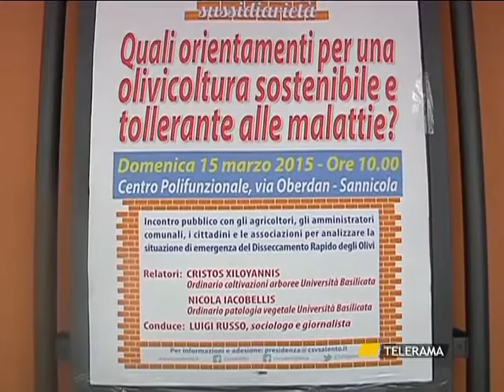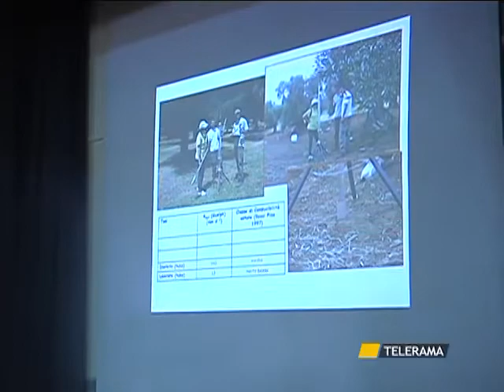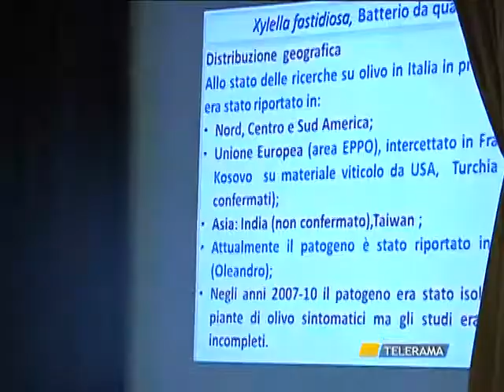ULIVI, IL MONITO DI XILOYANNIS: “METODO PUGLIESE SBAGLIATO, SERVE APPROCCIO MULTIDISCIPLINARE”